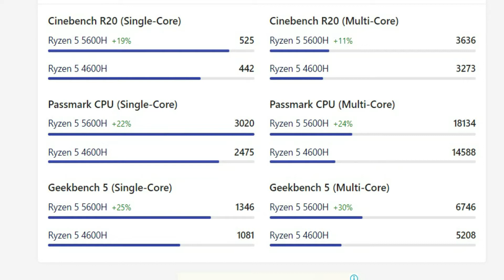AMD Ryzen 5 5600H Vs Ryzen 5 4600H 🔥 Which is Best For Laptop Under 70000? Comparison India 2021🔥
In this video I compare AMD Ryzen 5 5600H and Ryzen 5 4600H and see which is the best processor for your laptop. If you need a laptop under 70000 and are confused which processor should you go for then watch this video till the end.

TOP 5 LAPTOPS FOR VIDEO EDITING (Under 70K):

Lenovo Legion 5 10th Gen Intel Core i5

Acer Nitro 5 Intel Core i5-10th Gen (16 GB RAM)

Lenovo Legion Y540 Intel Core i7 9th Gen

ASUS Vivobook Gaming

ACER Nitro 5 Ryzen 5 5600H

How I Make My Videos:

Light I Use

Tridpod Stand

Mic I Use

Plants in the Background

In this video, I cover:
Ryzen 4600H vs Ryzen 5600H India 2021
AMD Ryzen 5600H vs Ryzen 4600H 2021
Compare amd ryzen processors
which amd processor is the best for laptop

All the confusion related to Technology and Money Making solved.

Now Big Brother will guide you through steps to clear the confusion.

Thanks
Sudeep